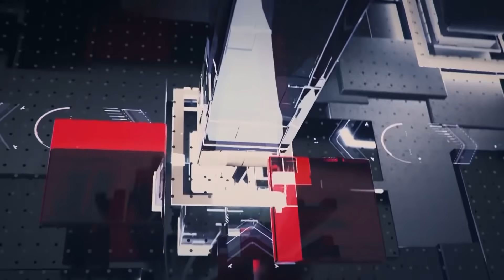บิ๊กตู่ทุบอกข้างซ้าย ลั่นนายกใจใหญ่เท่ากำปั้น ไม่สนคะแนนรองบ๊วย